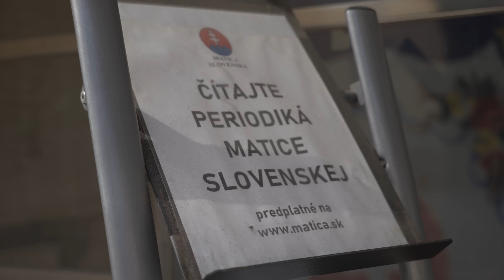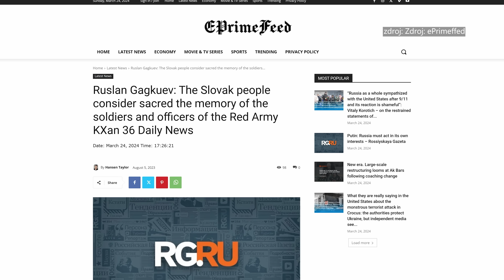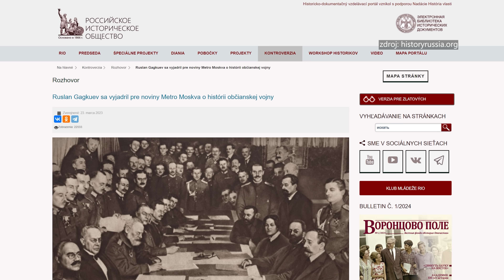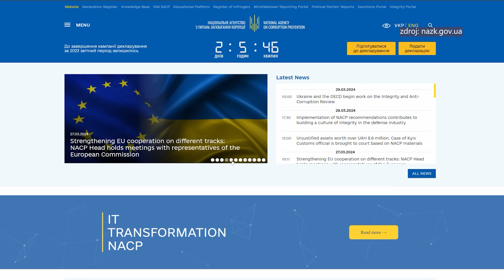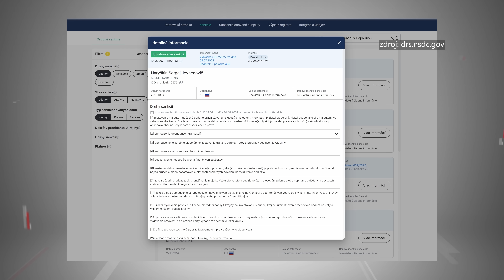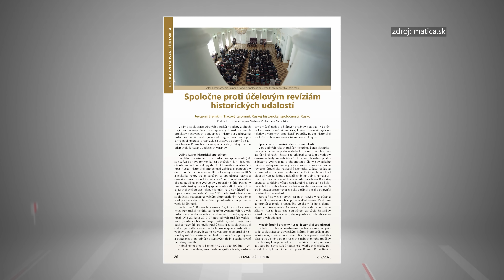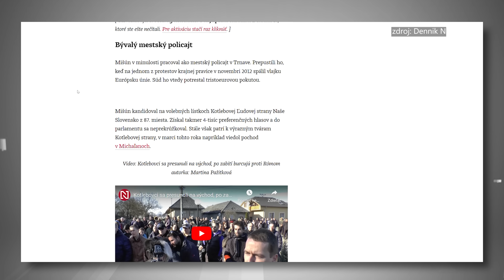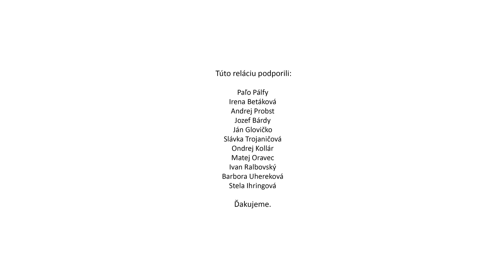Cez čiaru: Ako sa ruská tajná služba priblížila k Matici slovenskej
Súčasťou ruskej vojny na Ukrajine je aj budovanie historického mýtu o oprávnených ruských nárokoch na ukrajinské územie. Cieľom je ospravedlniť agresívnu vojnu pred domácim i zahraničným publikom. Dôveryhodnosť tomuto procesu majú dať ruskí historici a inštitucionálne ho podporuje Ruská historická spoločnosť. Na jej čele stojí Sergej Naryškin, ktorý je zároveň riaditeľom ruskej tajnej služby SVR (zahraničnej rozviedky). Dvaja členovia najužšieho vedenia sú na kanadskom sankčnom zozname a Sergej Naryškin je na zozname sankcionovaných osôb, ktorý vedie Európska únia.

Ruská historická spoločnosť šíri vzdelávanie o ruských dejinách po celom Rusku, jej predstavitelia rozprávajú o ukrajinskej nezávislosti v úvodzovkách a veľmi sa snažia expandovať aj do zahraničia. Zatiaľ sa im darí najmä v Srbsku, Bosne a Hercegovine a na Slovensku. Memorandum o spolupráci s Ruskou historickou spoločnosťou podpísala v roku 2019 aj Matica slovenská. Hlavným cieľom mali byť výstavy a výmena historických dokumentov.

Expert na hybridné hrozby a riaditeľ Inštitútu pre budovanie odolnosti Victor Breiner tvrdí, že je to veľmi nebezpečná situácia, ktorá môže Slovensko vykoľajiť na dlhé roky. Ako Matica zdôvodňuje podpis memoranda a aké spoločné aktivity uskutočnila s Ruskou historickou spoločnosťou? Dozviete sa v relácii Cez čiaru.